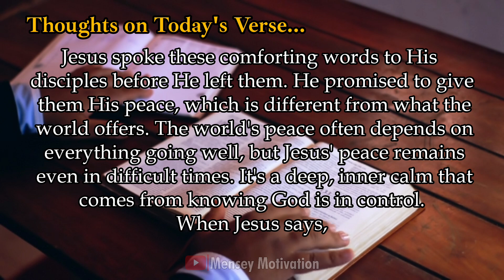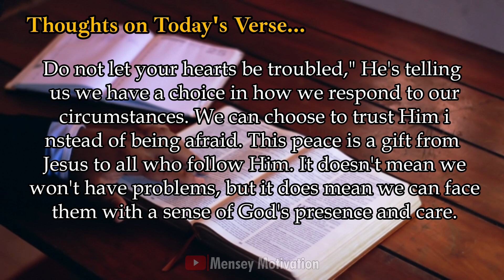Bible Verse of the Day - September 20, 2024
John 14:27  Bible Verse of the Day
Take a moment to reflect on these hearts, share them with friends, and discover the, inspiration and guidance found in God's Word.